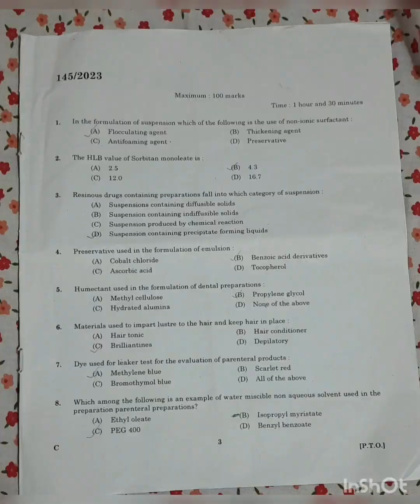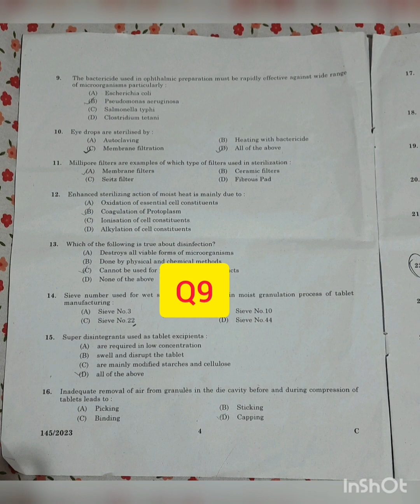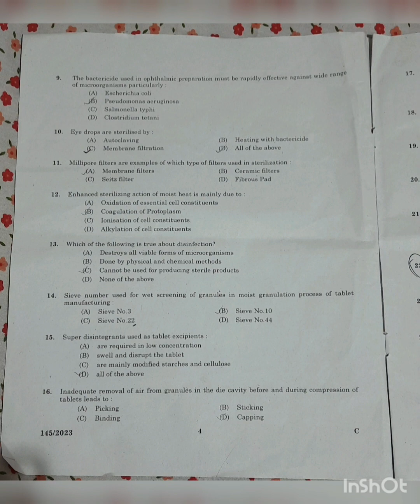Pharmacist Grade II/Health Services/IMS Question Paper discussion (1-10) part -1|CATEGORYNO:145/2023